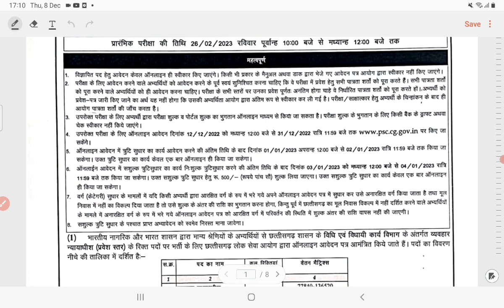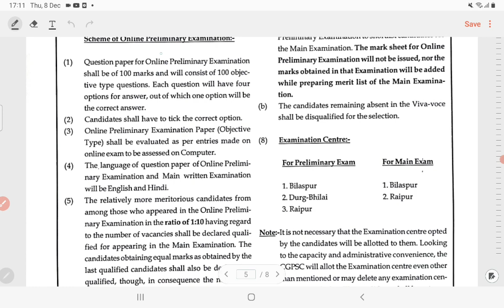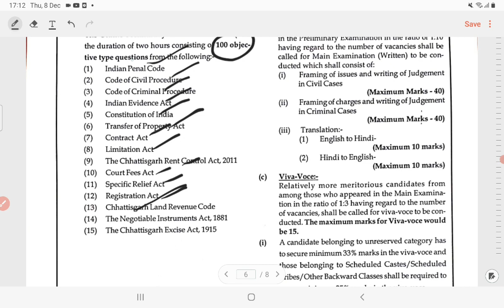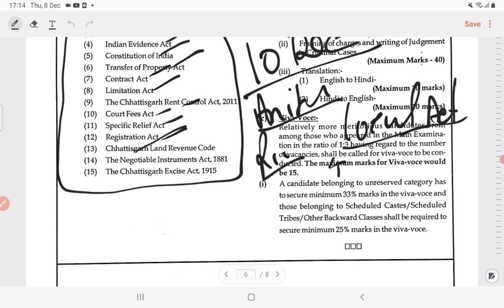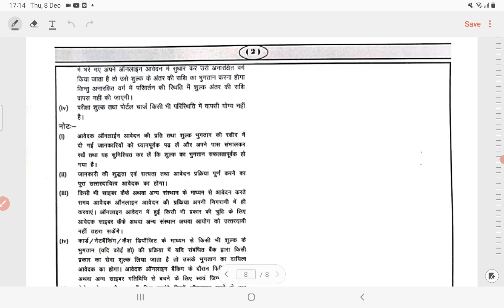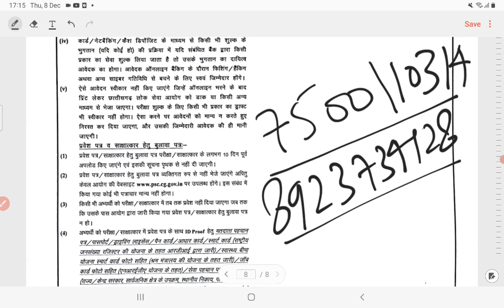छत्तीसगढ़ सिविल जज परीक्षा नोटिफिकेशन आ गया|Target For IQ| #7500110314 #7536830277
छत्तीसगढ़ सिविल जज परीक्षा 2023
  Target For IQ  Program
Course No -1 👍
Foundation Batch  10 Dec 2022
Cover all Subjects (pre + mains +interview)
both languages
Live classes on Target for IQ app
Recorded Lecture avilable
Notes ,test series subjects wise ,model test
total 65 test aprox
Fee 11500

If join Course no -2 👍
law paper pre
fee 5000
Including notes,class, discuss with teacher
test series

if join  Course no- 3👍
Local law chhattisgarh
fee 3000

if join Course no -4 👍
Minor act chhattisgarh Civil JUDGE
fee 3000👍

If join  Course no - 5
Test series chhattisgarh preliminary exam
fee 1500 ( Total 65 Test model - Subject wise)
both languages

join process to all course
अपनी डिटेल हमें व्हाट्सएप करें
name, City,medium, Course name, mob no?
उपरोक्त डिटेल के साथ हमें पेमेंट का स्क्रीनशॉट साथ में भेजें
payment options:- gpay,phone pay, paytm: - 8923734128

कोर्स ज्वाइन करने से पहले हमारा ऐप जरूर डाउनलोड कर ले अपना नाम और मोबाइल नंबर रजिस्टर्ड कर ले

more information 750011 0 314 ,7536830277

Team TargetForIQ